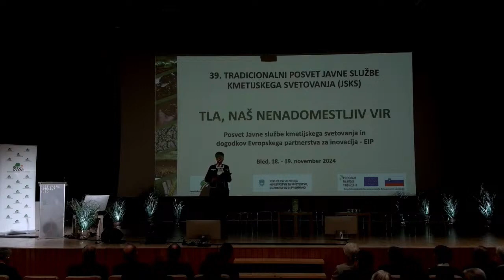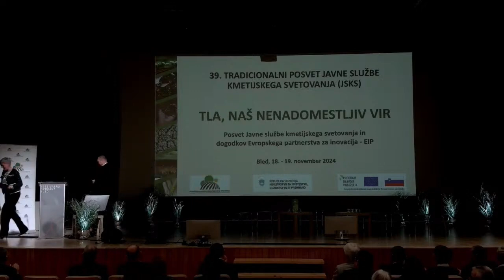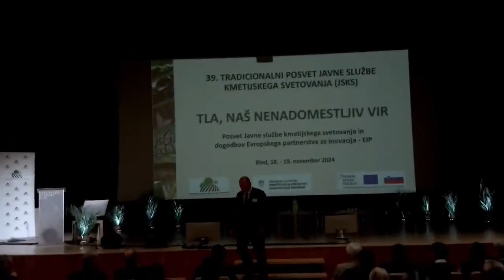posvet_jsks_1dan_uvodni pozdravi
Uvodni pozdravi na 39. posvetu JSKS, 18. november 2024